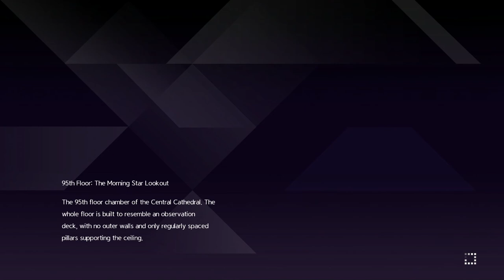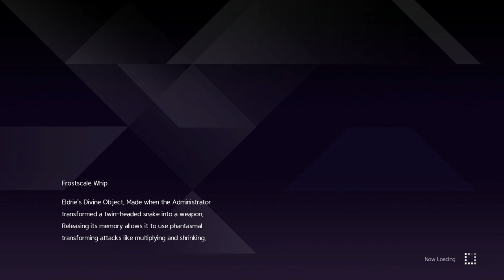Sword Art Online Alicization Lycoris Gameplay Part 34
Chapter 4: Manifestation - Advancing